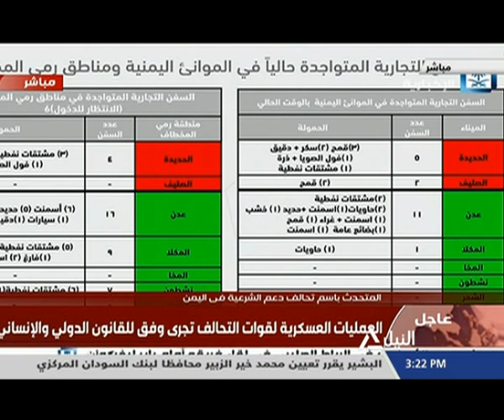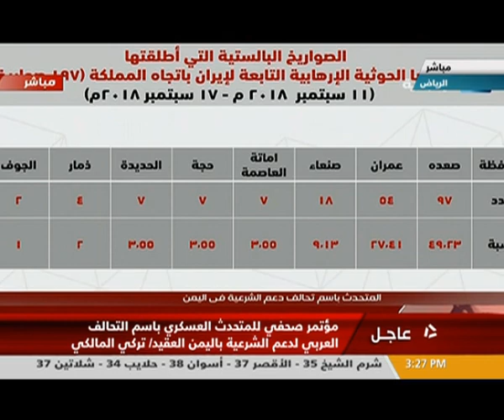مؤتمر صحفي للمتحدث باسم التحالف العربي لدعم الشرعية في اليمن العقيد تركي المالكي 17-09-2018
مؤتمر صحفي للمتحدث باسم التحالف العربي لدعم الشرعية في اليمن العقيد تركي المالكي
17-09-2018